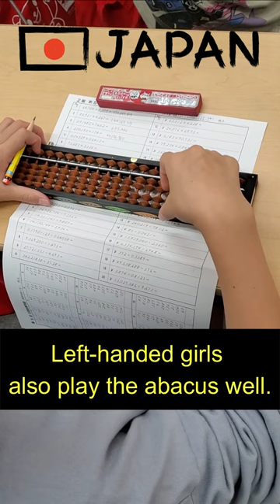Elementary school girl practicing the abacus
Left-handed girls also play the abacus well.